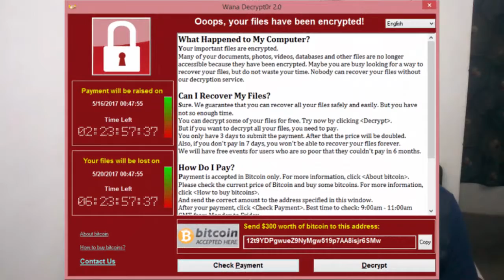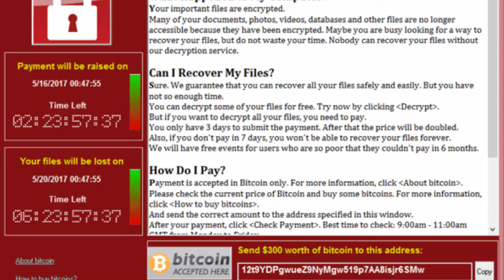Tech Trends #4 Nokia 2, Bad Rabit Ransomware, Harward Invention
Mujhe Ummeed Hai Ki Apko Ye Video Pasand Aayegi

 Follow OS-OnlineSolution On These Links For Daily Updates